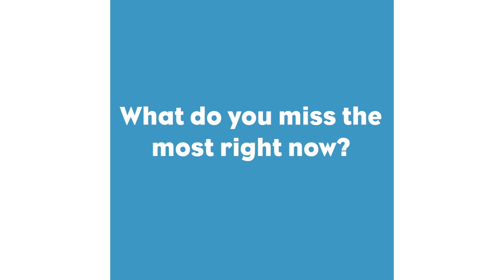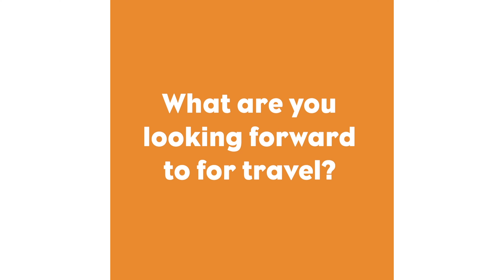Fargo's North of Normal on National Travel & Tourism Week.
Its National Tourism and Travel Week, that means a lot to us and to locals like Deborah J Jenkins, Andy Maus, Margie Bailly, John Strand and others. Keep the spirit of travel alive Fargo-Moorhead, we're all in this together!